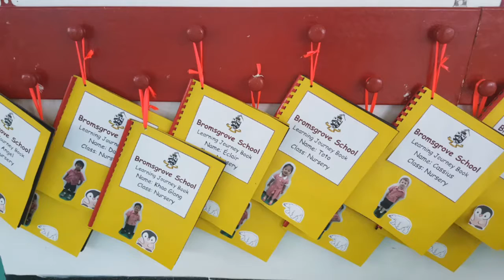A day in a life of Nursery